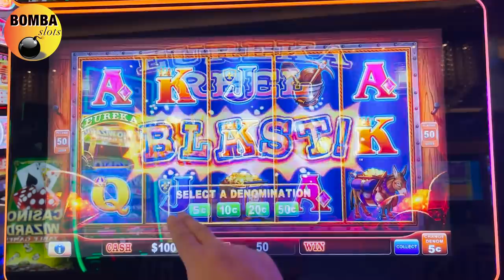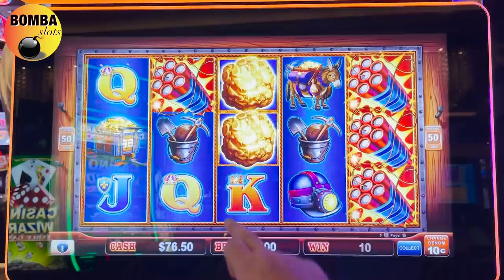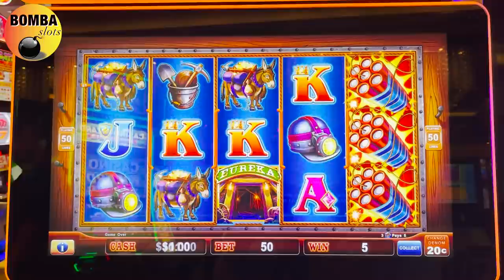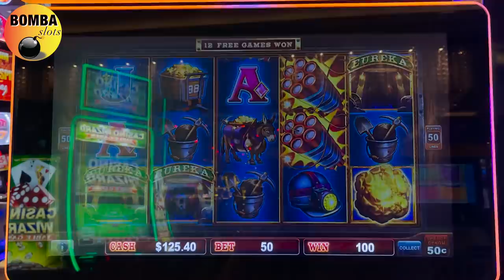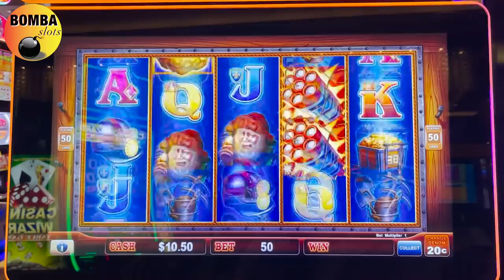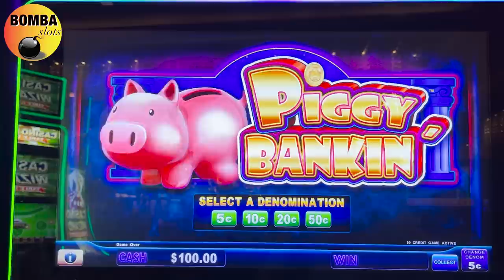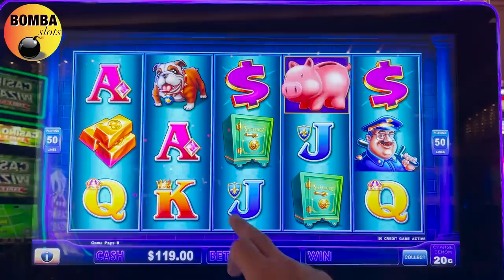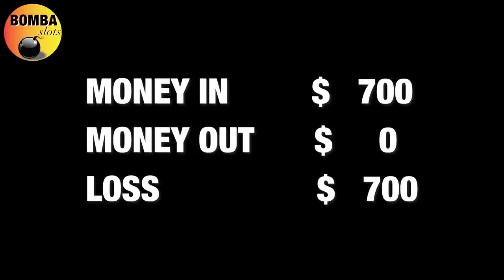Eureka Reel Blast! Piggy Bankin' ~ Lock it Link At The Cosmopolitan in Las Vegas Slot Machine Play